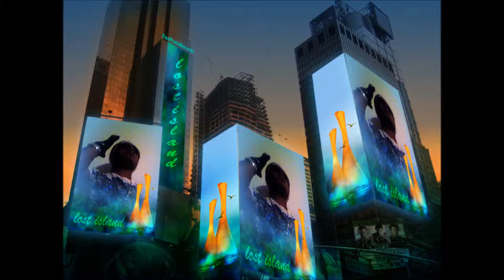moro te falta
ta falta